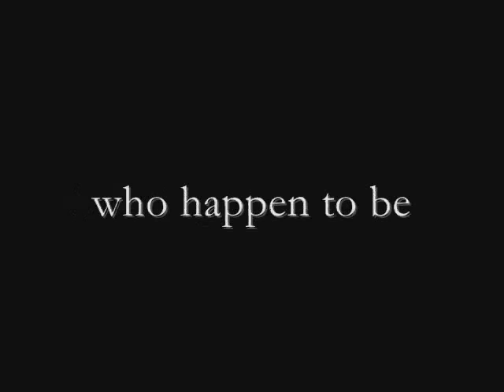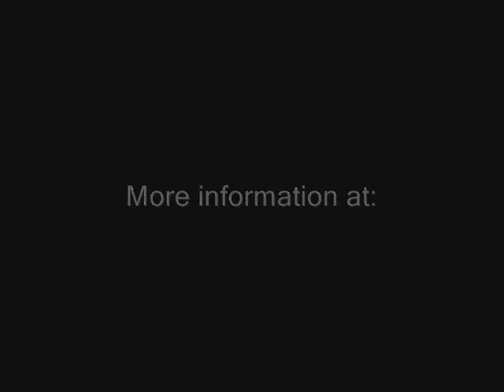Amphisbaena - Novel - Trailer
Trailer for the print novel 'Amphisbaena', by Ray Succre.  Release date of July 4th, 2009.